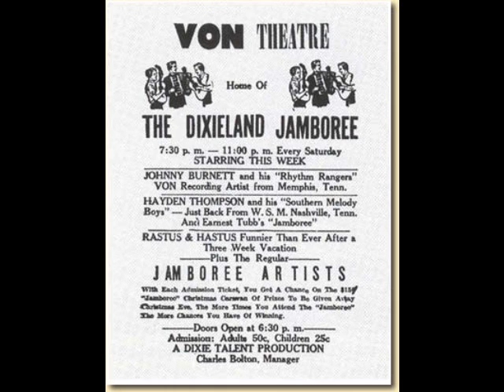Johnny Burnette - Go Mule Go (1955)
Rockabilly Legend Johnny Burnettes first record. Johnny Burnette : vocal, acoustic guitar (on A)
Dorsey Burnette : string bass
Paul Burlison : elec. lead guitar
Albert "Al" Vescovo : hawaiian guitar
Tommy Seeley : fiddle (on F)
Photo: From left to right : John Bobal, Johnny Burnette, Al Vescovo
This photo was taken at Memphis Catholic High School.
The trio together with Tommy Seeley and Albert Vescovo had their first recording session with the Von Theater in Boonville, which booked the Burnettes and other talent from out of town. Hayden Thompson, who also recorded for Von, has asserted that the label was unconnected with the theatre. Music writer Adam Komorowski, however, states that the label owner Sam Thomas had named the label after the theatre. The session was arranged and paid for by Eddie Bond's father, Bill Bond, who wanted to manage the band. The Record Exchanger #26, however, noted that the session was set up and A & R'd by Buddy Bain, a disc-jockey and performer in Corinth, Mississippi. Their first single was "You're Undecided"(any early indication of their rockabilly style) backed with Go Mule Go (Von 1006), released under the name Johnny Burnette. It sold fewer than 200 copies. There is some disagreement over the year in which this single was released. The Guinness Book Of Rock Stars suggests that the year was 1953, but other sources suggest 1954, and others suggest November 1955.